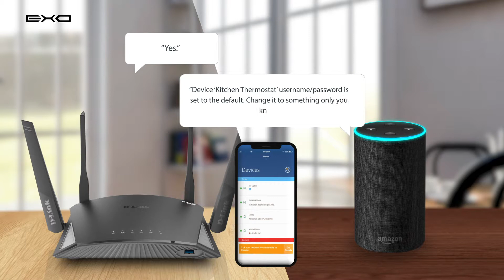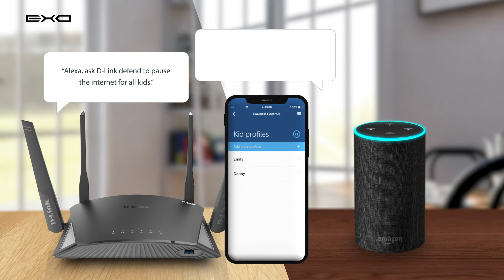D-Link defend Works with Alexa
D-Link defends works with Alexa on our new EXO Smart Mesh Wi-Fi Range.

🗣️ Take Control of your Home Network with Voice Commands

With Alexa, you can:

💬 Ask D-Link defend what’s up with your network

💬 Ask D-Link defend if there are any vulnerabilities found

💬 Ask D-Link defend to block devices

💬 Ask D-Link defend what notifications you have

💬 Ask D-Link defend to Pause Internet Access for the kids